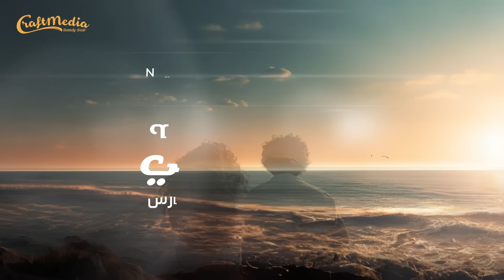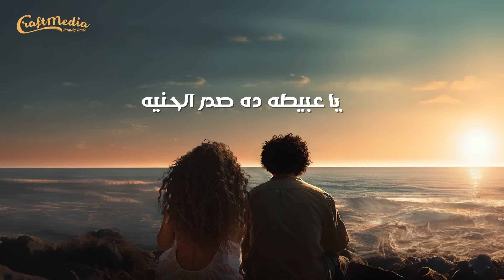Mohamed Mounir & Myriam Fares - North Coast | محمد منير و ميريام فارس - اغنيه الساحل الشمالي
اسمع الأغنية على كل المنصات

Mohamed Mounir & Myriam Fares - North Coast | 2023
محمد منير و ميريام فارس - اغنيه الساحل الشمالي | ٢٠٢٣

كلمات وألحان وتوزيع: محمد رحيم
ميكس وماستر: محمد رحيم
جيتار: شريف فهمي
ايقاعات: أحمد بدير
ناي: أحمد خيري
Lyrics Video & Artwork By Hegazy
Produced by: @CraftMediaa
Licensed by: Sony Music Entertainment Middle East